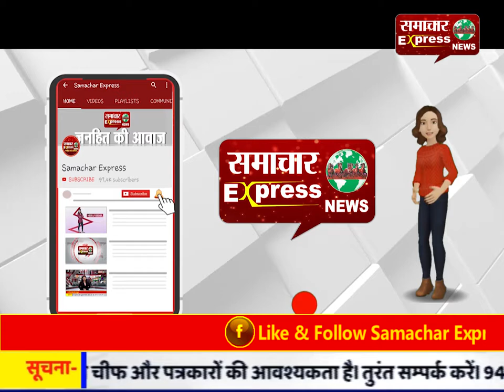गौ तस्करों के हौंसले बुलंद, तस्कर गौवंशों की चोरी करके कर रहे हैं गोकशी